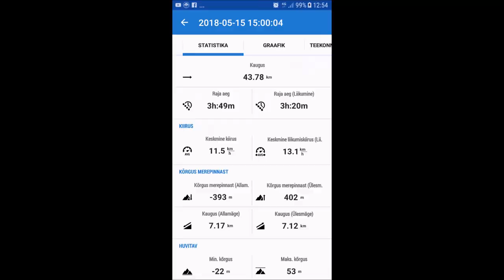Long distance skateboarding in Estonia, 44 km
My first longer trip with longboard. Distance was 44 km and it took 3h and 50 minutes (lunchtime included :))

Route: Vääna Jõesuu-Tabasalu-Rocca al Mare- Laagri-Hiiu-Mustamäe